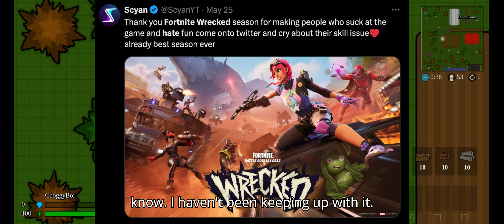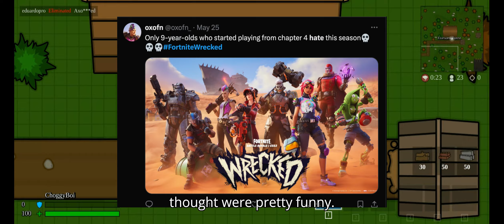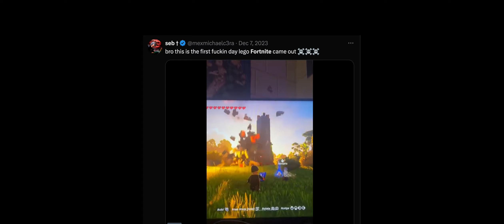Fortnite, but janky ASF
The voiceovers for this video were super fun and the Fortnite Twitter is in a 50v50 rn lol.
Outro song credits to: The Living Tombstone